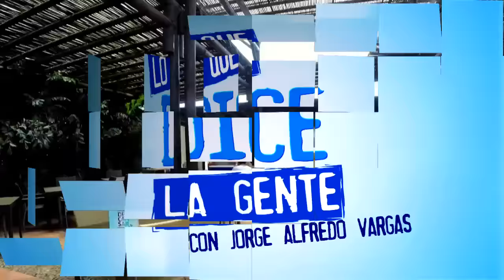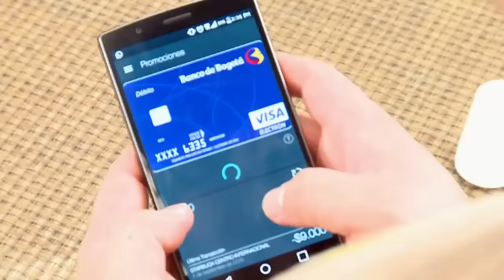Lo que dice la gente: ¿Qué tan buena muela son los colombianos? Sorpréndase con estas confidencias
Repiten hasta tres veces en un bufet y no se resisten a los carbohidratos. La auxiliar de cocina Mayra Montalvo los conoce bien y nos cuenta en LoQueDiceLaGente con Jorge Alfredo Vargas.